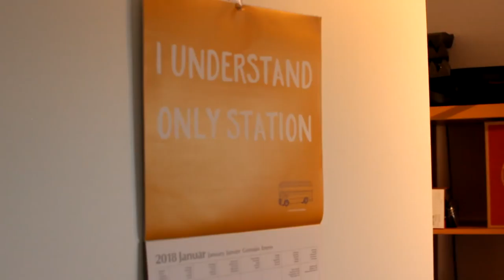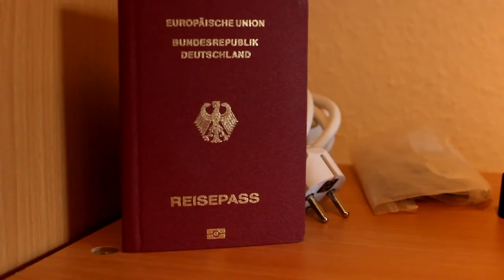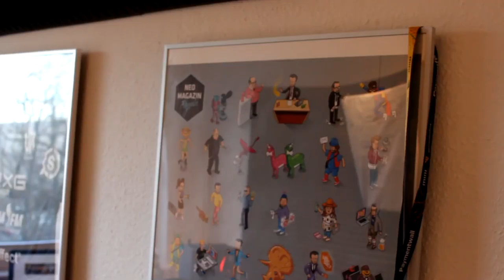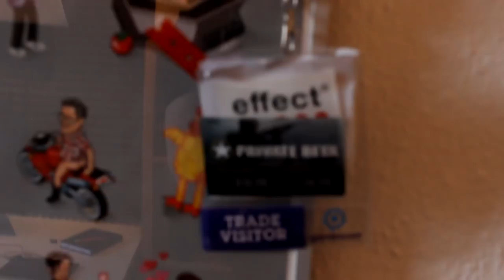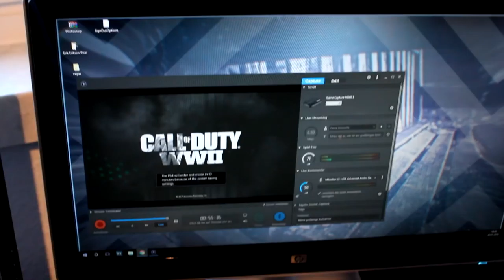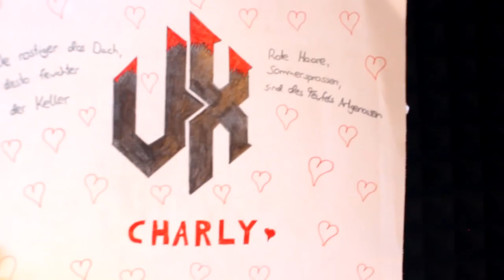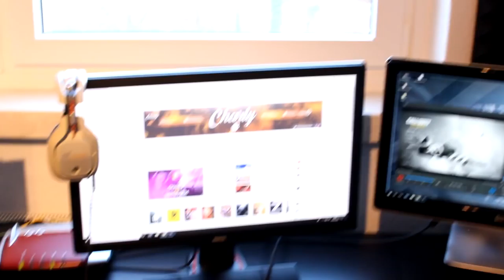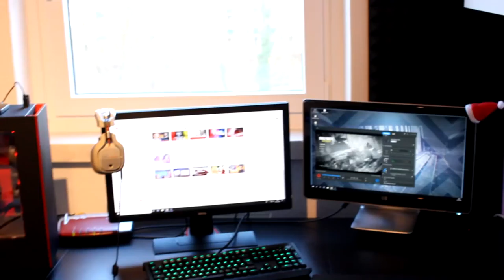SETUP TOUR 2018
Das ist meine Gaming Roomtour 2018!
Mein Setup:
Die roten Kopfhörer
COD WWII Gerahmtes Poster
Gaming Monitor
Mikrofon der Kamera
kleines Stativ
MEIN PC